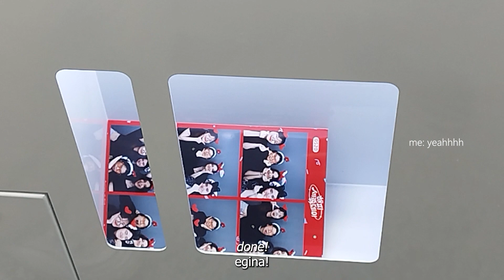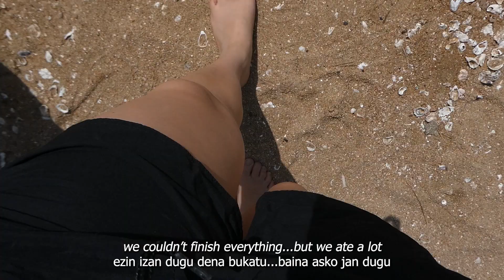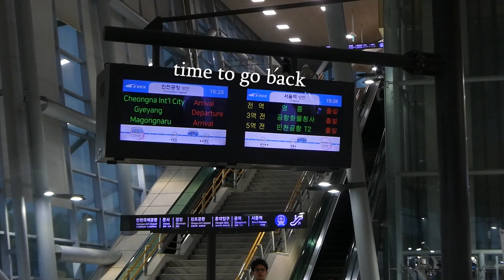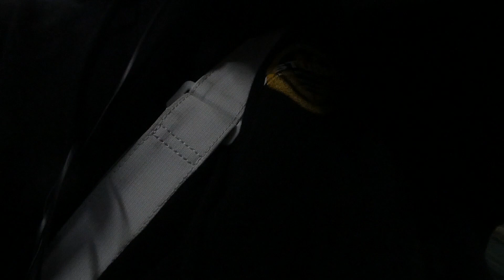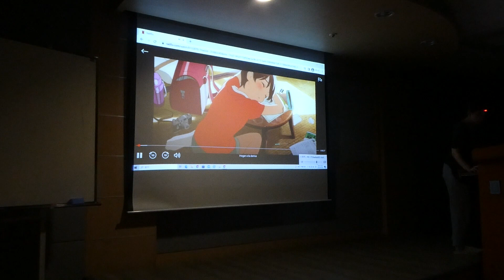s3 weekend vlog 04 | Korea vlog, bday far from family and home, trip to Incheon, beach day picnic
𝓚𝓪𝓲𝔁𝓸 𝓭𝓮𝓷𝓸𝓲!
Zer moduz joan da astetxo hau?
Berriz ere bideo asko batu zaizkit eta berriz ere azterketa garaian sartu gara...ene bada...

Lan eta lan nabil, eta ahalik eta gehien grabatzen ari naiz nire egun hauek nolakoak izaten ari diren erakusteko.
Ordutegi lanpetu honen erdian nire urteguna etorri zen. Larunbata, eta ospatzeko Incheoneko ondartza batera joatea erabaki genuen.

Eguntxo bat hartu, denbora libre gisa, gauzak egin eta ondo pasatzeko, gelatik irten eta ordenagailua tartetxo batez alde batera utziz.

Mila esker zoriondu ninduzuen denoi!
Zaindu eta laister arte!

𝓗𝓮𝓵𝓵𝓸 𝓮𝓿𝓮𝓻𝔂𝓸𝓷𝓮!
How was this week y'all?
I've started to accumulate lots of videos again and we're on the final period once again...omg...

I've been working and working nonstop, I've been trying to film as much as possible to show you guys how my life is going so far.
In the midst of this busy schedule my bday came, a Saturday.
We went to Incheon, to the beach to celebrate it.

Taking a day, some free time, to do things and enjoy the time, go out of the room and let the computer aside.

Thank you to all of you who wished me happy birthday!

ᴋᴀᴍᴀʀᴀ/ᴄᴀᴍᴇʀᴀ: Panasonic LUMIZ DC-TZ95
ꜱᴏꜰᴛᴡᴀʀᴇ-ᴀ: Premiere
ᴍᴜꜱɪᴋᴀ/ᴍᴜꜱɪᴄ:
· Track: Acoustic Folk [Travel Music] by MokkaMusic / Journey